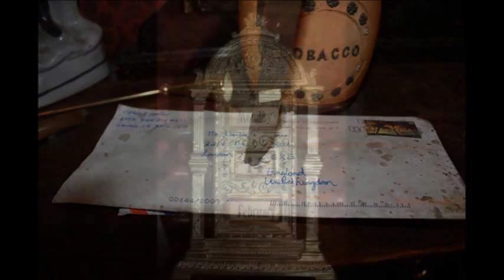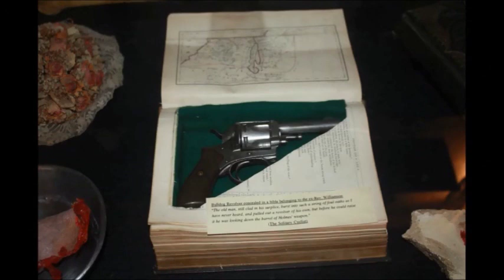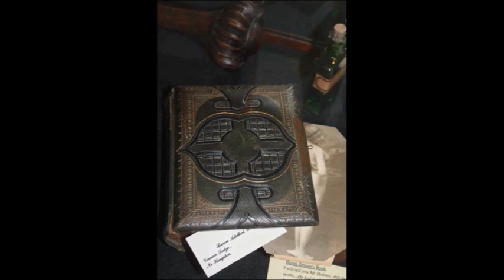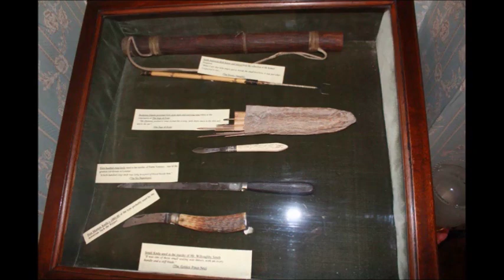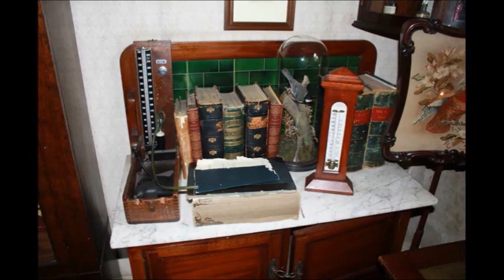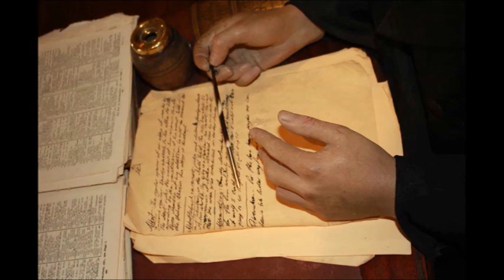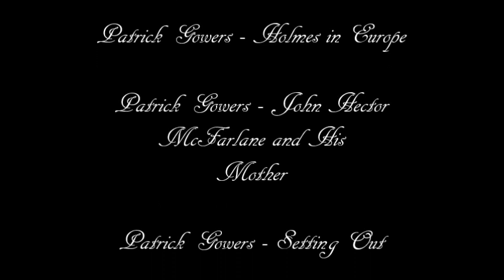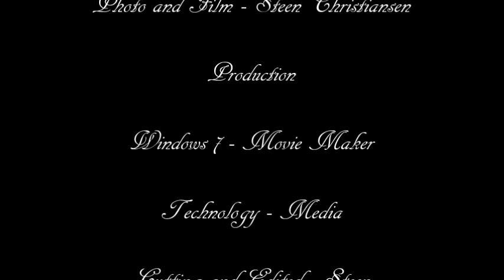The Sherlock Holmes Museum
221b Baker Street London NW1 6XE  England

Sherlock Holmes and Doctor John H. Watson, lived at 221b Baker Street between 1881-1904, according to the stories written by Sir Arthur Conan Doyle. The house is protected by the government due to its "special architectural and historical interest", while the 1st floor study overlooking Baker Street is still faithfully maintained for posterity as it was kept in Victorian Times.

Step back in time, and when you visit London, remember to visit The World's Most Famous Address - 221b Baker Street - the Official Home of Sherlock Holmes!

Sherlock Holmes (1984 TV series). Original run 24 April 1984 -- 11 April 1994

Sherlock Holmes is the name given to the TV series of Sherlock Holmes adaptations produced by British television company Granada Television between 1984 and 1994, with the first two seasons bearing the title The Adventures Of Sherlock Holmes on screen and being followed by subsequent sub-series bearing the titles of the other short story collections by Arthur Conan Doyle. The series was broadcast on the ITV network in the UK, and starred Jeremy Brett as the famous detective. His portrayal remains very popular, and is often accepted as the definitive on-screen version of Sherlock Holmes.

In addition, Holmes's faithful friend and companion Dr. Watson is scrupulously portrayed as the kind of thoroughly competent sidekick Holmes would want. Initially, Watson was portrayed by David Burke who had earlier played the villain in an adaptation of "The Adventure of the Beryl Coronet" for the 1965 BBC series starring Douglas Wilmer and Nigel Stock. Burke appeared in the first Adventures series before electing to leave after receiving an invitation to join the Royal Shakespeare Company. He was replaced by Edward Hardwicke, who played Watson for the remainder of the run.

Of the 60 Holmes stories written by Sir Arthur Conan Doyle, 42 were adapted in the series spanning 36 one-hour episodes and five feature-length specials. (The elements of two stories were combined in one episode, accounting for the different numbers.)